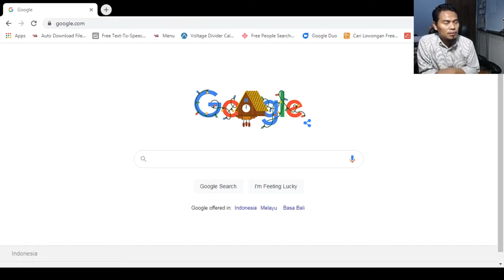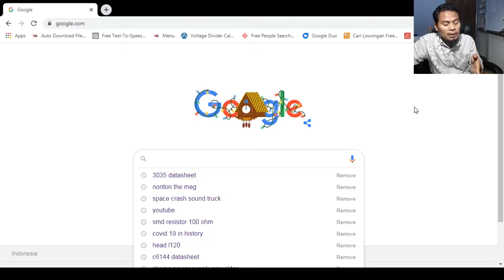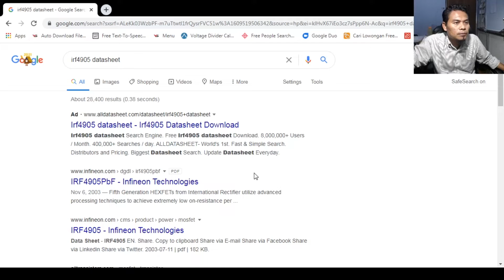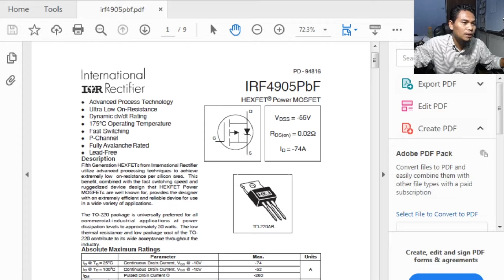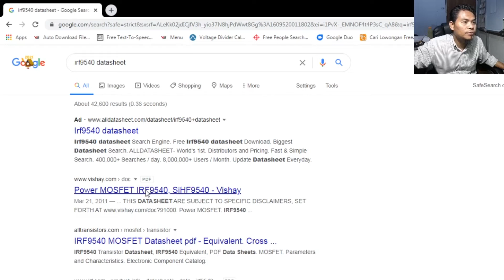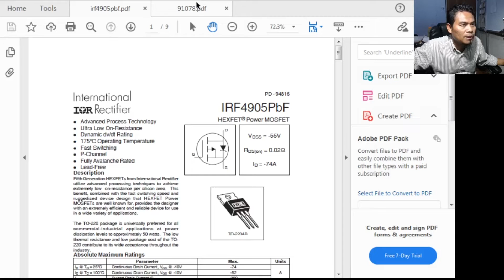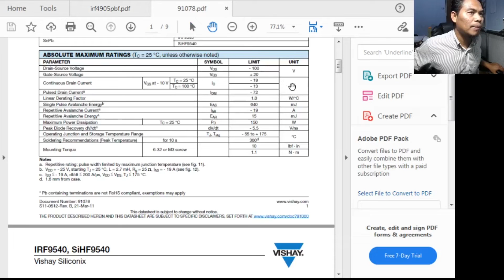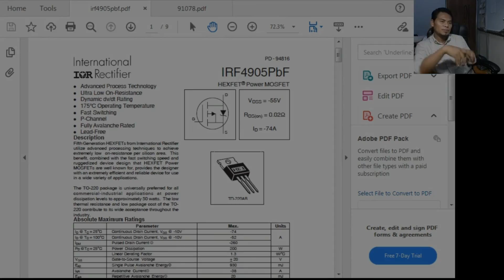Ganti Mosfet Beda Model dan Ampere, Boleh Tidak ?